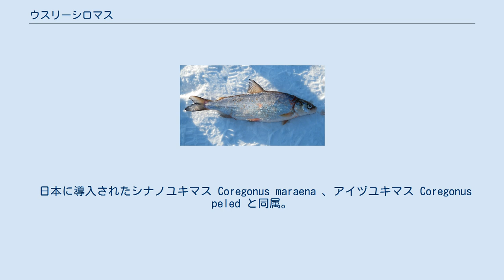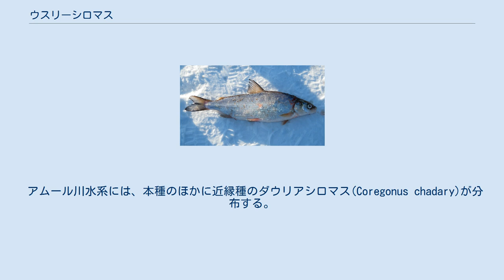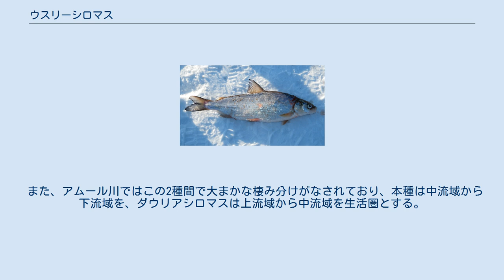ウスリーシロマス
ウスリーシロマス(ウスリー白鱒、学名:Coregonus ussuriensis)は、サケ科シロマス属に分類される淡水魚の一種。
 日本に導入されたシナノユキマス Coregonus maraena 、アイヅユキマス Coregonus peled と同属。
 「ウスリーシロザケ」は誤り。
 中華人民共和国東北部からロシア沿海地方、および樺太。
アムール川水系を中心に分布する。
日本にはいない。
 最大で60㎝、2.1kgになる。
 背面は暗い橙灰色で、頭部と各鰭は黄色みを帯びる。
体側から腹部にかけては銀白色。
上下の顎はほぼ同じ長さであり、したがって口は頭部の先端に開く。
 おもな餌は小魚、甲殻類、水生昆虫。
 水温10℃程度の清浄な水域を好む。
一つの水系内を季節的に移動する習性がある。
 春、川の結氷が終わると、本流の浅瀬に移動して活発に摂食を行う。
夏になり、水温が15℃を上回ると支流の小河川に入り、ほとんど食物を摂らずに上流へ上流へと遡上していく。
水温が10℃を下回ると遡上をやめ、本流へ戻り、河川が結氷するまで活発に餌を食べる。
河川が結氷すると本流の深みに集まり、そのまま越冬する。
 繁殖期は10月下旬から11月上旬で、支流で行う。
 アムール川水系には、本種のほかに近縁種のダウリアシロマス(Coregonus chadary)が分布する。
 ダウリアシロマスは上顎が下顎より著しく突出し、したがって口は頭部の下面に開くので本種と区別できる。
 また、アムール川ではこの2種間で大まかな棲み分けがなされており、本種は中流域から下流域を、ダウリアシロマスは上流域から中流域を生活圏とする。